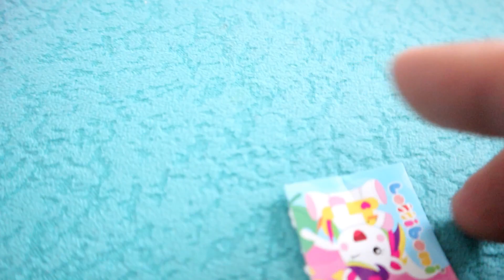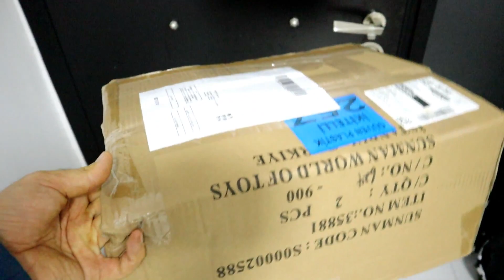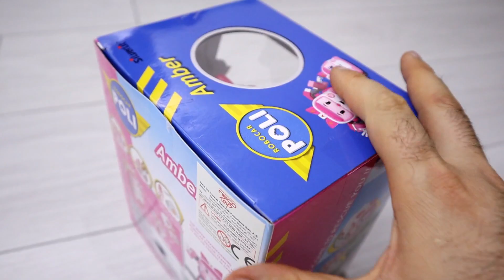BUĞLEM İLE BULUT BEBEK KARDEŞ ÇOK YARAMAZ